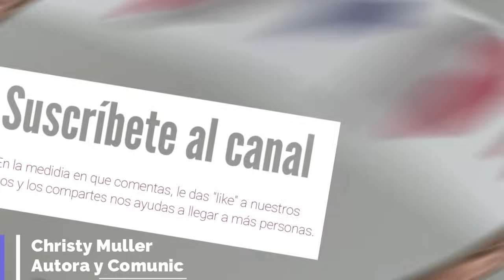Basura bajo la cama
Una sección en la que somos desafiados a mirar y renunciar a nuestros pecados ocultos.